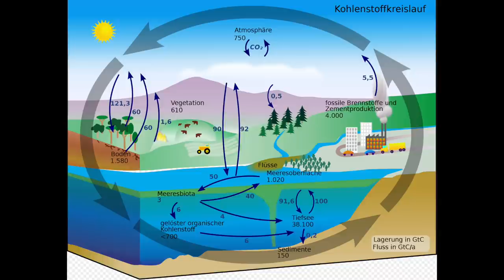Fragestunde Mai: Abgeschnittene Äste und Kohlenstoffkreisläufe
Beantwortete Fragen die für nen Kommentar zu kompliziert waren. Nich Spektakulär. :-)